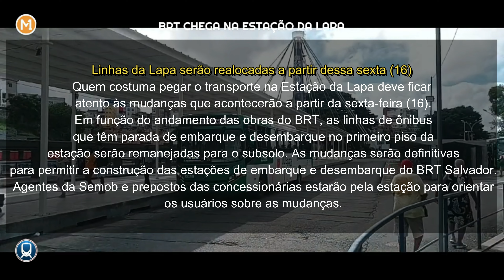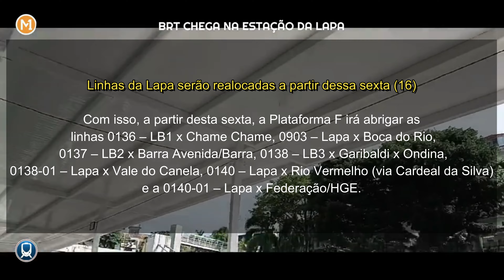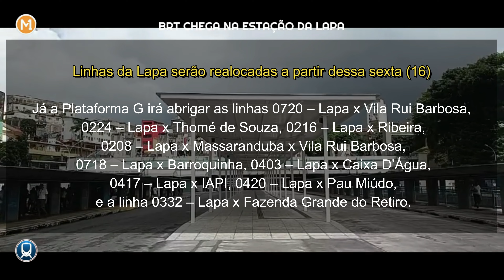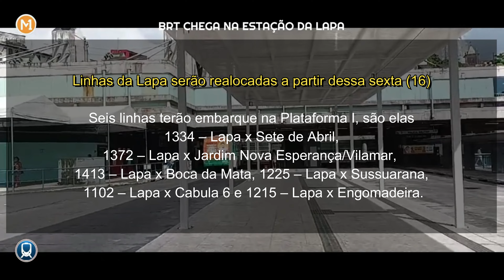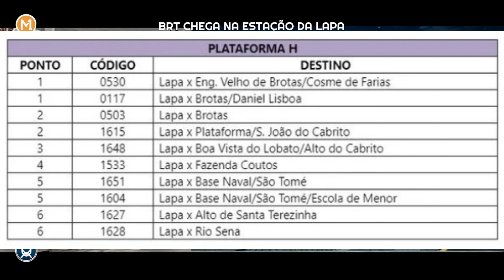✔️ LINHAS DA LAPA SÃO REALOCADAS PARA O SUB-SOLO NESTA SEXTA (16),VEJA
MOBILIDADE URBANA

As linhas de ônibus que têm parada de embarque e desembarque no primeiro piso da Estação da Lapa serão remanejadas para o subsolo. A mudança, que entra em vigor a partir desta sexta-feira (16), é consequência do avanço das obras do BRT. Segundo a Secretaria Municipal de Mobilidade (Semob), elas serão definitivas.

Instalação de equipamentos novos da Nova Rodoviária de Salvador.: 4 Escadas rolantes e elevador panorâmico de serviços já instalados na nova rodoviária de Salvador.

✔️✔️✔️ IMPORTANTE: Tudo que eu crio e falo nesse canal, tem como base nas minhas experiências no decorrer dos anos na área de Mobilidade Urbana, Engenharia e Infraestrutura, seguindo todas as regras e políticas da comunidade! Obrigado, meus queridos! ✔️✔️✔️